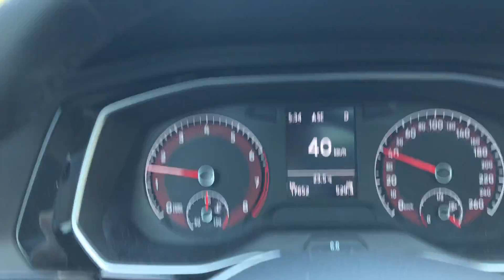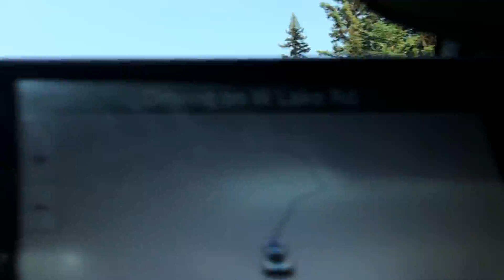Prince George, BC, Canada, Outside Forest Area 1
North American Forest Area